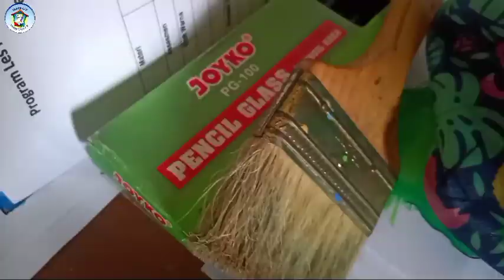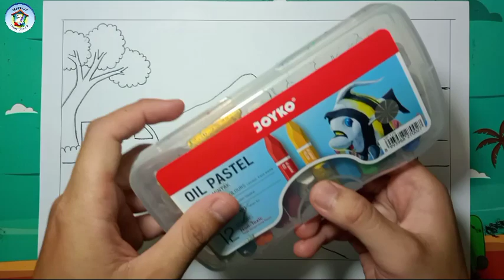Menggambar Pemandangan Gunung yang Mudah dengan Crayon 12 Warna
Video ini merupakan tutorial cara menggambar pemandangan alam gunung yang mudah dan indah dengan menggunakan crayon oil pastel 12 warna

Alat & Bahan yang digunakan dalam Video di atas adalah:
Kertas A4/F4
Pensil
Penghapus
Spidol
Crayon Oil Pastel 12 warna
Pensil Kaca
Kuas Cat (untuk menyapu serpihan crayon)

Kami juga membuka kelas gambar online, baik untuk pembelajaran rutin terprogram maupun untuk persiapan lomba. Hubungi kami melalui instagram @komunitasgeneratif atau melalui WA yang tertera di instagram @pensil_menari.

Bagi teman-teman yang ingin mengoleksi karya-karya Kami, bisa berkunjung ke aplikasi Shopee di toko Komunitasgeneratif. Kami juga menerima pesanan gambar "custom", dengan harga-harga yang sangat terjangkau. Linknya di bawah ini

Facebook Halaman: Komunitas Generatif